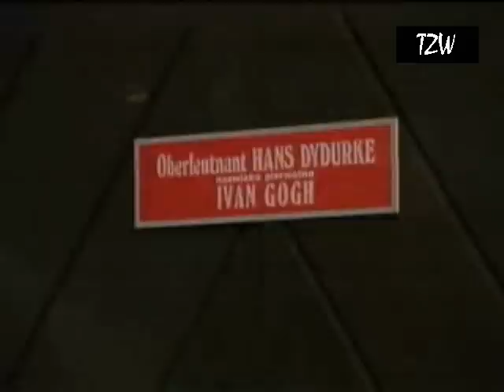Komiczny Odcinek Cykliczny - "Tajna broń Doktora Drunkensteina" (Kino Mocne)